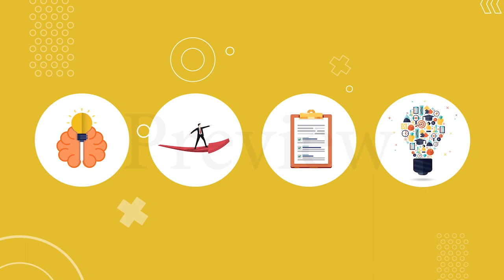Summer Programs for High School Students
Are you looking into summer programs for high school students? In this video, we will guide you through a comprehensive and insightful journey on how to make the most of your summer and maximize your opportunities. We'll provide you with valuable tips and strategies that will set you up for success by exploring summer programs for high school students.  For an in-depth look at summer programs for high school students, take a look at our complete guide on our blog.

Timestamps:

0:23 - 1:11 - How to Choose The Right Summer Program
1:12 - 1:30 - What Summer College Programs Offer
1:30 - 2:37 - Stem Summer Programs
2:38 - 3:38 - What Summer Activities Ivy League Colleges Look For
3:38-4:17 - Conclusion

At Quad Education, our goal is to get you into your dream school by providing end-to-end support throughout the college application process. In this video, our experts have tackled the basics of how to get into Harvard, but we know these tips are only a fraction of what it takes to get into an ivy league school. If you want to learn more about how to improve your overall chances of admission and application materials, take a look at our blog for helpful articles!

Learn how Quad Education can help you get into your dream school on our